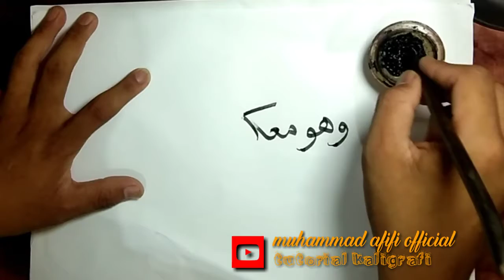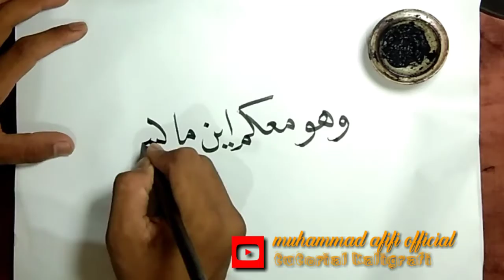KALIGRAFI NASKIH TERMUDAH untuk ditiru وهو معكم اين ما كنتم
Agar kami semangkin semngat dalam membangun channel ini dan bermanfaat bagi teman2 sekalian
Dalam belajar kaligrafi.
contoh.  وهو معكم اين ما كنتم
 Untuk menanyakan alat2 kaligrafi silahkan hubungi.